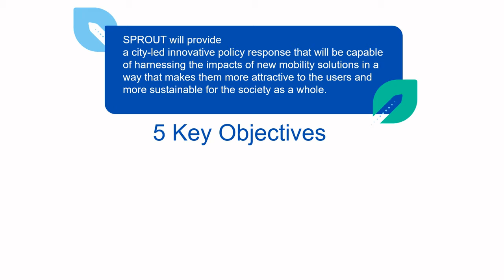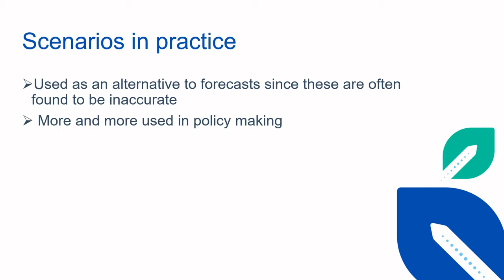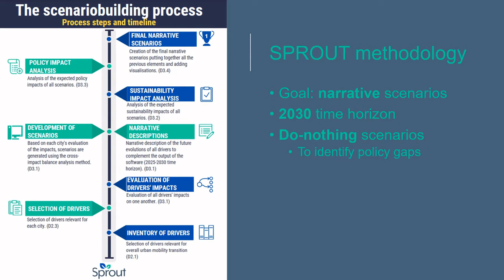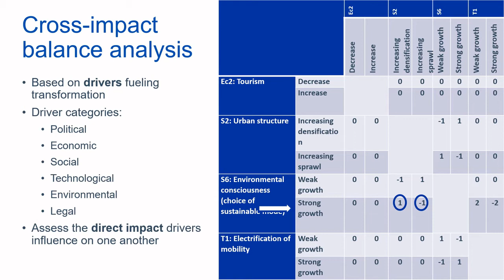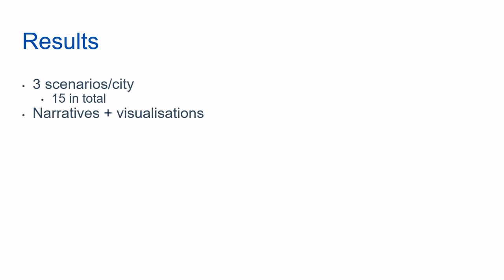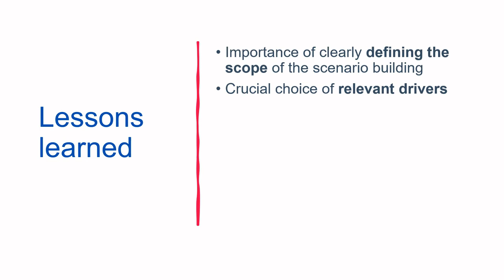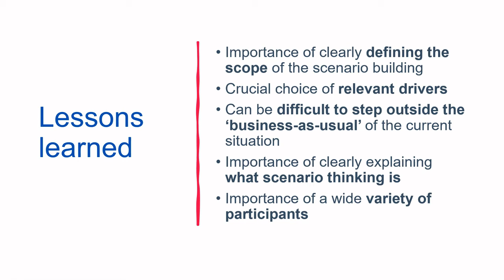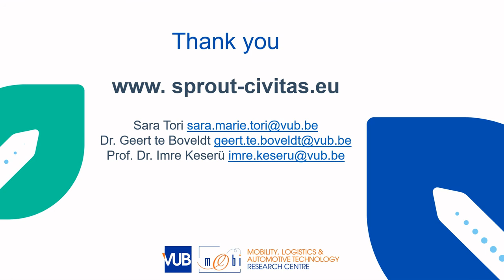Preparing for uncertain futures the SPROUT approach